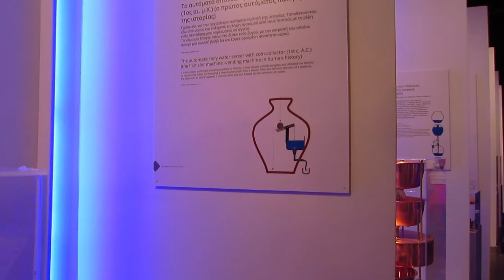The Enchanted & musical instruments of Ancient Greeks ΔΕΘ–Helexpo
Οι Μαγεμένες και οι εφευρέσεις των αρχαίων Ελλήνων
στο Περίπτερο 3 της ΔΕΘ.

After the success of the September 2015 ΔΕΘ – Helexpo exhibition, now there is a second date the theme park is open.
Visitors can once more admire the most important inventions and musical instruments of the Ancient Greeks from the Museum of Ancient Technology of Kostas Kotsanas, together with the "Enchanted". Las Incantadas (Οι Μαγεμένες), the legendary Caryatids of Thessaloniki return home , although being a copy from the original ones seen in Louvre. Pavilion 3 will be open until January 5th 2016. Entrance to the "Enchanted" is free, while the rest of the show can be accessed with a ticket of 5 euros for individuals or 4 euros for schools. There is also a consideration for free parking. Open weekdays 09:00 – 14:00 Sunday 10:00-16:00 (Saturday closed).

Μετά την επιτυχία της έκθεσης του Σεπτεμβρίου του 2015 , τώρα υπάρχει μια δεύτερη ημερομηνία όπου το θεματικό πάρκο είναι ανοιχτό . Οι επισκέπτες μπορούν να θαυμάσουν για μια ακόμη φορά τις πιο σημαντικές εφευρέσεις και τα μουσικά όργανα των αρχαίων Ελλήνων από το Μουσείο της Αρχαίας Τεχνολογίας του Κώστα Κοτσανά , μαζί με τις Μαγεμένες . Το Περίπτερο 3 θα είναι ανοικτό μέχρι τις 5 Ιανουαρίου 2016. Η είσοδος στις Μαγεμένες είναι δωρεάν , ενώ για τα εκθέματα του Μουσείου Αρχαίας Ελληνικής Τεχνολογίας Κώστα Κοτσανά υπάρχει εισιτήριο 5 ευρώ για μεμονωμένους επισκέπτες, ή 4 ευρώ για τα σχολεία . Υπάρχει επίσης πρόβλεψη για δωρεάν πάρκινγκ . Ανοιχτά τις καθημερινές από 9:00 εως 14:00 Κυριακή 10:00-16:00 (Σάββατο κλειστά ) .

For more travel news & videos